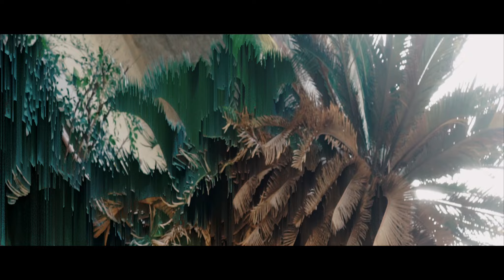Trill - My Gang (Official Video)| Shot By🎥